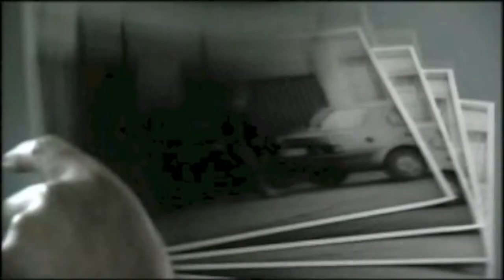trailer 2015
Novellefilm fra 2002

"Lederen af skinheadgruppen White Rage bliver slemt invalideret efter et opgør med en rivaliserende indvandrerbande og han indlægges på hospitalet. Lillebroderen Jens er herefter den naturlige arvtager til banden. Men Jens er træt af vold og han indgår en aftale om våbenhvile med indvandrerbanden. Da det går op for Jens at hans tro hjælper Lars modarbejder ham i det skjulte, tvinges han til at vælge side. Slagsmålet mellem banderne er blevet en del af kampen om lederskabet i White Rage, og Jens' eneste allierede synes pludselig at være Mohammed, lederen af indvandrerbanden."